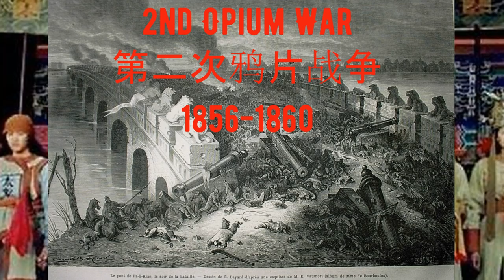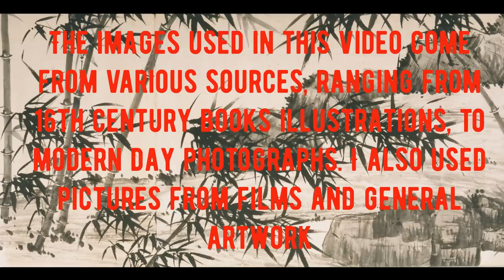THE DEADLIEST REBELLION IN THE WORLD - THE TAIPING REBELLION - PART 2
The Taiping rebellion was the deadliest rebellion in world history. Its ties with Christianity rendered it unique in the history of China.

= TAGS =
taiping rebellion
taiping uprising
taiping rebellion documentary